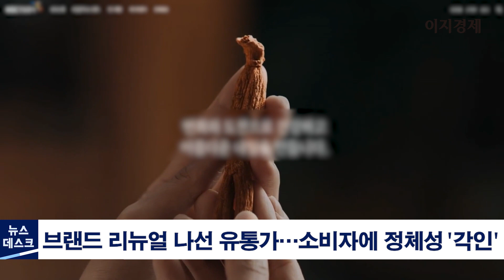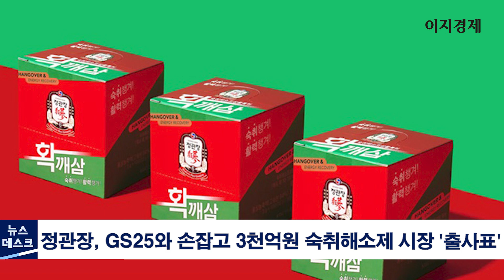이지경제 뉴스데스크- 찜통더위 속 외식업계 근무환경 개선 ‘조리 로봇’ 확산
아나운서: 김지은 아나운서
영상제작: 전윤선 기자